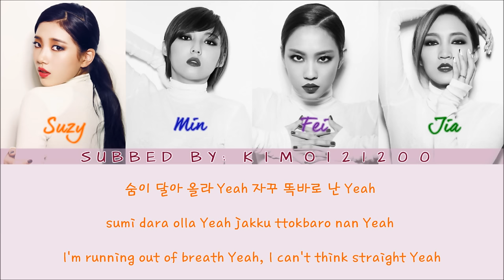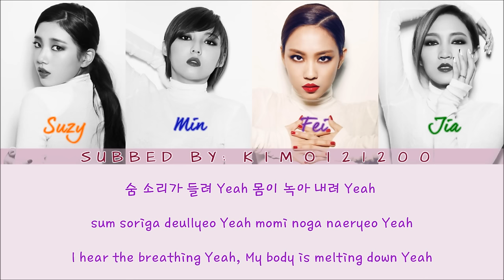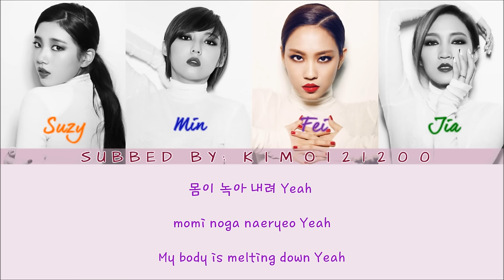Miss A - Hush [Hangul/Romanization/English] Color & Picture Coded HD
Requested by: ThePatcha2000

Color Code:
Fei - Red
Jia - Green
Suzy - Orange
Min - Blue
Artist: Miss A
Song: Hush
Album: Hush
Credits:
Hangul: Daum
Romanization: thelapan
Translation: popgasa
Color Coding: colorcodedlyrics
Subbed: Kimoi21200